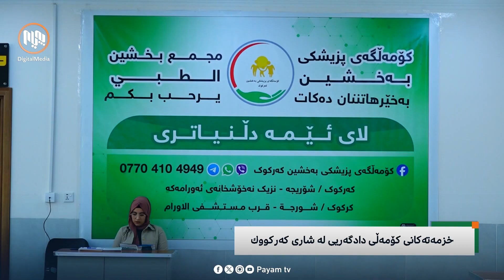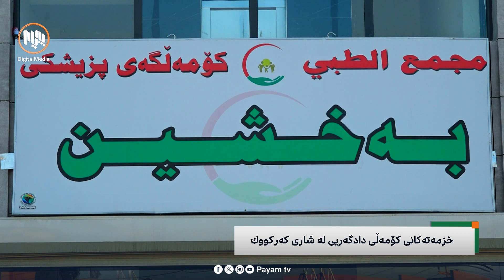ڕیپۆرتاژ: خزمەتەکانی کۆمەڵی دادگەری لە شاری کەرکوک